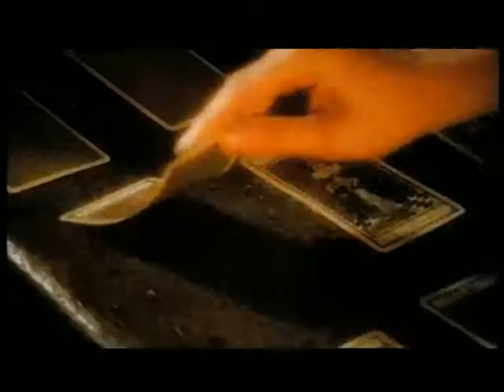Jam And Spoon - Right In The Night